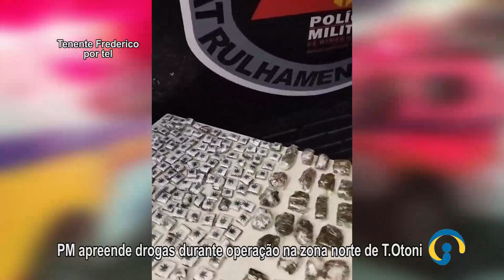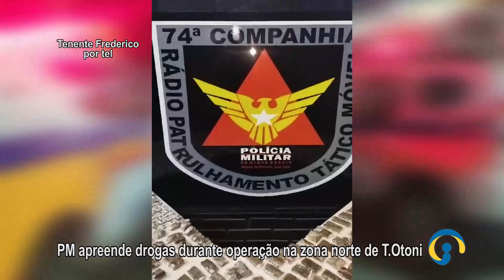Droga apreendida rua Suécia bairro Felicidade